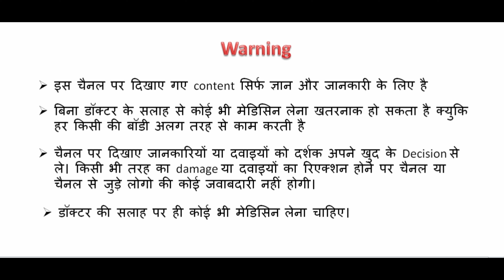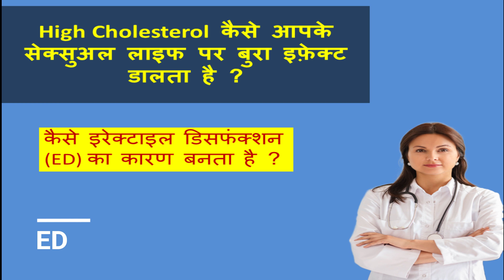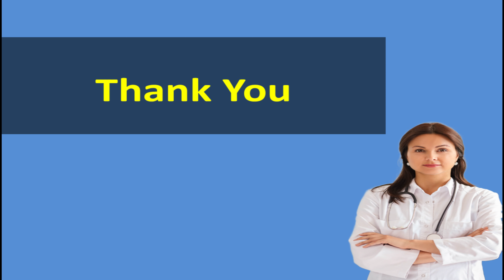High Cholesterol vs Sexual Life/ कैसे आपके सेक्स लाइफ पर बुरा इफ़ेक्ट डालता है ?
Hello,
Aaj main baat karne wala hu ki , High Cholesterol  कैसे आपके सेक्स लाइफ पर बुरा इफ़ेक्ट डालता है , jane es video me , kaise high cholesterol apke Testosterone hormone ko kam karta hai ?

search-
how long do tadalafil take to work,
how long does it take tadalafil to peak,
does tadalafil make you erect,